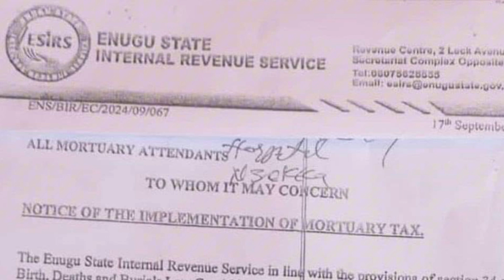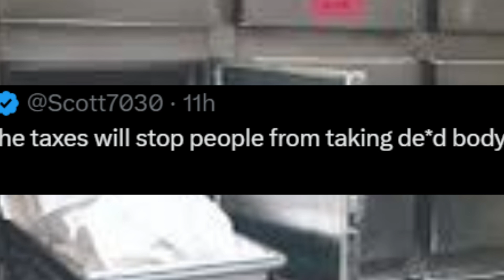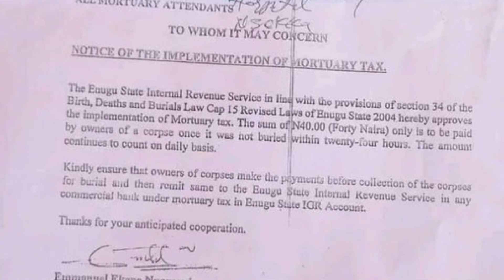The Dead Now Pay Taxes? Enugu State Residents Attacks Peter Mbah!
Breaking news from Enugu State Internal Revenue Service (ESIRS): a new policy has shocked the public! Dubbed the "Bill for the Living and the Dead," this controversial regulation imposes a tax on families if a deceased person’s body is not buried within 24 hours. The fee? A daily charge of 40 Naira for every day the body remains unburied.

As you can imagine, this has stirred up mixed reactions. Many Enugu residents are frustrated, calling it an unfair burden on grieving families who are already dealing with loss. Critics argue that taxing people in mourning is insensitive and unnecessary, while others believe this policy could help regulate proper burial practices across the state.